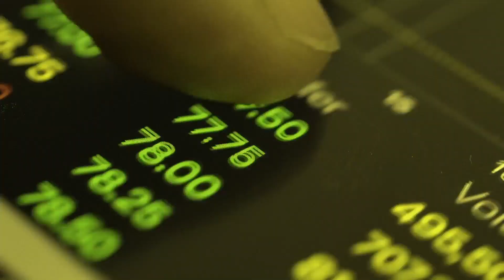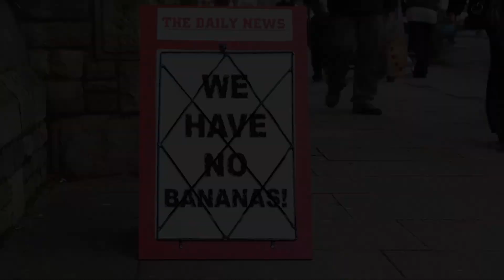MSc Global Logistics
There’s never been a better time to kick-start a career in logistics.

New technological advances, fresh challenges around the environment and sustainability, and an increasingly competitive marketplace mean that, for analytical, creative and commercially aware individuals, there are countless opportunities to forge a long and successful career.